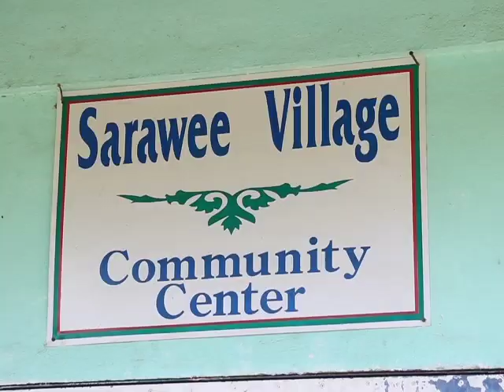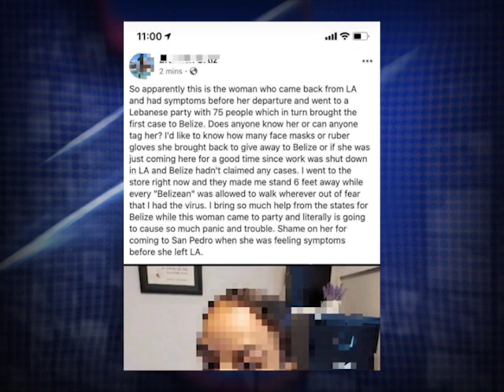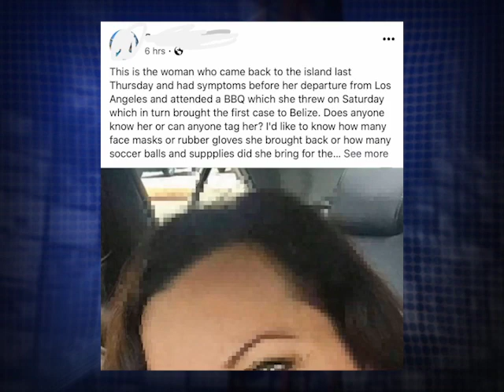Sarawee Family Threatened by Fake COVID-19 News About 4 Year-Old Boy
A man in Stann Creek is appealing to the public to stop the fake posts about persons allegedly infected with the novel coronavirus. Derrington Ramirez says that he and his family became targets of death threats over the weekend after persons began to share false information that his son tested positive for the virus. He told us that it was a terrifying experience and he wouldn’t want to see another family experience it.  Today, we visited Ramirez in Sarawee Village, along the Stann Creek Valley Road, where he shared his experience and asked the public to refrain from sharing rumors and rely on official sources of information. Here’s the story.